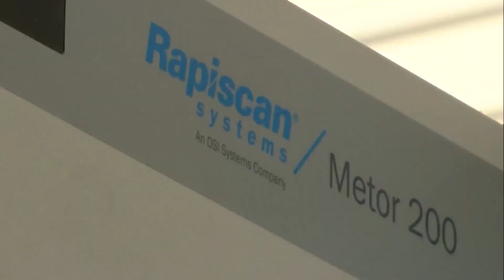Changes made to the Pitt County Fair, metal detectors, 'zero tolerance' rule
The Pitt County Fair will have some big changes this year.